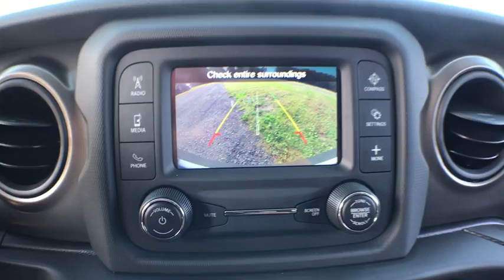2018 Jeep Wrangler Near me Milford, Mendon, Worcester, Framingham MA, Providence, RI 18-713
Bright White Clearcoat New 2018 Jeep Wrangler available near me in Milford, Massachusetts at Imperial CDJR. Servicing the Mendon, Worcester, Framingham MA, Providence, RI area.
2018 Jeep Wrangler Sport S - Stock#: 18-713 - VIN#: 1C4GJXAG5JW152211

Imperial CDJR
18 Uxbridge Rd

Bright White Clear Coat exterior and Black interior, Sport S trim. iPod/MP3 Input, Bluetooth, Keyless Start, Back-Up Camera, ENGINE: 3.6L V6 24V VVT UPG I W/ESS, QUICK ORDER PACKAGE 24S SPORT S, TRANSMISSION: 8-SPEED AUTOMATIC (850R...KEY FEATURES INCLUDE4x4, Back-Up Camera, iPod/MP3 Input, Bluetooth, Aluminum Wheels, Keyless Start MP3 Player, Privacy Glass, Steering Wheel Controls, Rollover Protection System, Electronic Stability Control.OPTION PACKAGESQUICK ORDER PACKAGE 24S SPORT S Engine: 3.6L V6 24V VVT UPG I w/ESS, Transmission: 8-Speed Automatic (850RE), Front 1-Touch Down Power Windows, Remote Keyless Entry, Speed Sensitive Power Locks, Leather Wrapped Steering Wheel, Power Heated Mirrors, Automatic Headlamps, Sun Visors w/Illuminated Vanity Mirrors, Security Alarm, TRANSMISSION: 8-SPEED AUTOMATIC (850RE) Dana M200 Rear Axle, Hill Descent Control, Tip Start, TUBULAR SIDE STEPS, SIRIUSXM SATELLITE RADIO For More Info, Call , 1-Yr SiriusXM Radio Service, ENGINE: 3.6L V6 24V VVT UPG I W/ESS (STD). Jeep Sport S with Bright White Clear Coat exterior and Black interior features a V6 Cylinder Engine with 285 HP at 6400 RPM*.EXPERTS CONCLUDEEdmunds.com's review says Now made of aluminum, the doors are much easier to lift off, especially if you roll down the window so you can reach through and pull the door free with the new handhold under the armrest...The Buy For Price reflects all applicable manufacturer rebates and/or incentives (not all will qualify) and is based on retail purchase with additional dealer discounts including a $1,000 Imperial Trade Assistance Bonus for qualifying 2007 or newer trades. Our RED TAG buy for specials are available exclusively through our phone and internet department. Price subject to change if manufacturer rebates change. Lease, business and fleet acquisitions may result in a different pricing and rebate structure. Price does not include tax, title, registration, and documentation fee or other applicable fees. Vehicle must be paid in full and take same day delivery from dealer stock. No wholesalers or dealers. Call or email our phone and internet team for the most current rebate information and Imperial discounts. Our Red Tag price online is for our market area only. Price cannot be combined with any other discounts or promotions. Not responsible for typographical or pricing errors. May include vehicle demonstrators. Stock photos may be used and picture may not reflect actual vehicle. Transparency is our goal.
WHEELS: 17 X 7.5 TECH SILVER ALUMINUM (STD),GVWR: TBD (STD),TIRES: 245/75R17 ALL SEASON (TQK) -inc: Bridgestone Brand Tires,SIRIUSXM SATELLITE RADIO -inc: For More Info Call 1-Yr SiriusXM Radio Service,ENGINE: 3.6L V6 24V VVT UPG I W/ESS (STD),TRANSMISSION: 8-SPEED AUTOMATIC (850RE) -inc: Dana M200 Rear Axle Hill Descent Control Tip Start,TUBULAR SIDE STEPS,BRIGHT WHITE CLEARCOAT,BLACK CLOTH LOW-BACK BUCKET SEATS,QUICK ORDER PACKAGE 24S SPORT S -inc: Engine: 3.6L V6 24V VVT UPG I w/ESS Transmission: 8-Speed Automatic (850RE) Front 1-Touch Down Power Windows Remote Keyless Entry Speed Sensitive Power Locks Leather Wrapped Steering Wheel Power Heated Mirrors Automatic Headlamps Sun Visors w/Illuminated Vanity Mirrors Security Alarm,Four Wheel Drive,Power Steering,ABS,4-Wheel Disc Brakes,Brake Assist,Brake Actuated Limited Slip Differential,Aluminum Wheels,Tires - Front All-Season,Tires - Rear All-Season,Conventional Spare Tire,Tow Hooks,Intermittent Wipers,Variable Speed Intermittent Wipers,Privacy Glass,Rollover Protection Bars,Convertible Soft Top,Fog Lamps,AM/FM Stereo,Bluetooth Connection,MP3 Player,Steering Wheel Audio Controls,Auxiliary Audio Input,Driver Adjustable Lumbar,Rear Bench Seat,Adjustable Steering Wheel,Trip Computer,Keyless Start,Cruise Control,A/C,Cloth Seats,Bucket Seats,Floor Mats,Engine Immobilizer,Traction Control,Stability Control,Front Side Air Bag,Tire Pressure Monitor,Driver Air Bag,Passenger Air Bag,Passenger Air Bag Sensor,Back-Up Camera